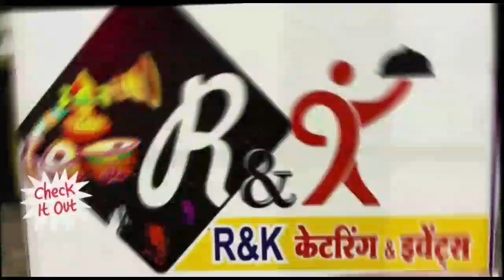पुलिस से बचने के लिए दो मंजिला मकान की छत से कूदा आरोपी पत्थर पर गिरने से मौत ओंकारेश्वर की घटना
खंडवा-पुलिस से बचने के लिए दो मंजिला मकान की छत से कूदा आरोपी पत्थर पर गिरने से मौत ओंकारेश्वर की घटना